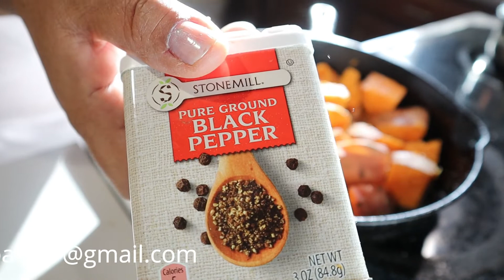Succulent Salmon & Mango Salsa -Weight Loss Journey-HL with Ms Renee the Barber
Pan grilled salmon with Mango Salsa.  Sided with roasted zucchini and sweet potato a definite keeper.

Spicy Rub Recipe
(1 teaspoon each)

Chili Powder
Paprika
Cumin
Black Pepper
Salt
Garlic Powder
Onion Powder
Cayenne Pepper

Mango Salsa Recipe
(eyeball measurements to your liking)

Mango
Pineapple
Red Onion
Red Pepper
Jalapeno Pepper
Cilantro
Lime